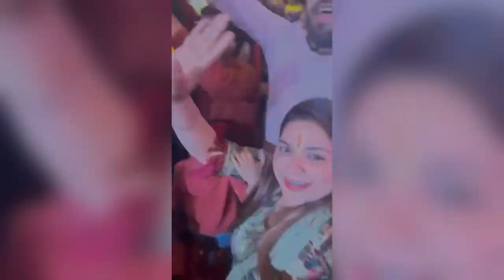KHATU SHYAM KIRTAN🙏🏻 | KANHAIYA MITTAL | Jai siya ram | VLOG | Aakriti manchanda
Thankyou for watching this vidio🧿